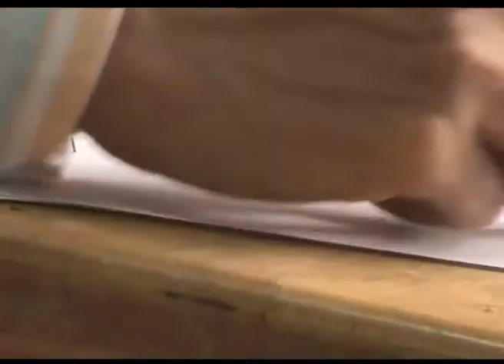Advertising By Mankind